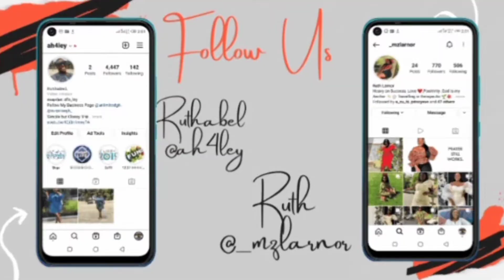WATCH ME: CUT, RELAX AND STYLE MY SHORT HAIR AT HOME